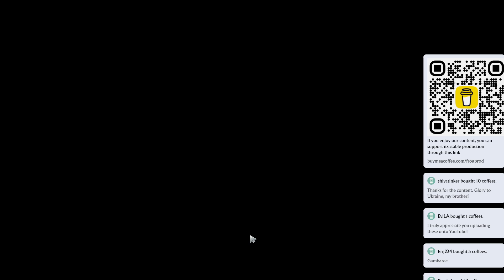💰 7.37c C.smile Sniper |K+A-D - 26 KP - 83%| 900+ GPM! Mid Gameplay - Dota 2 Top MMR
C.smile  Sniper Mid gameplay in a Top MMR (avg 10565) Dota 2 ranked game on Patch 7.37c.

Networth - 38261
Hero damage - 54885

Radiant pick: Mars, Terrorblade, Gyrocopter, Alchemist, Leshrac
Dire pick: Treant Protector, Invoker, Rubick, Underlord, Sniper